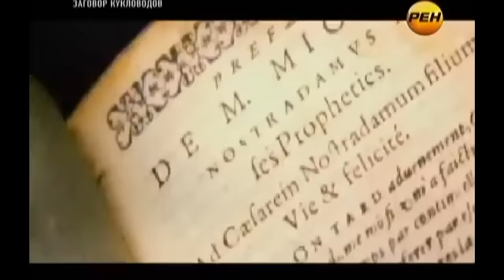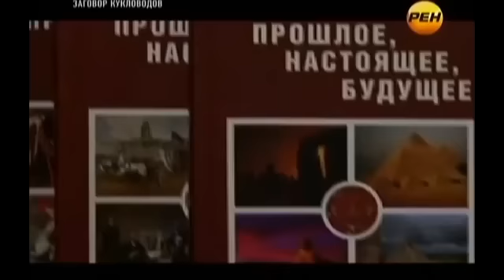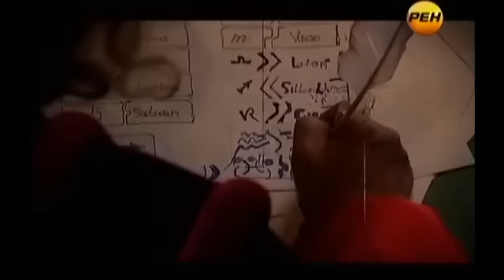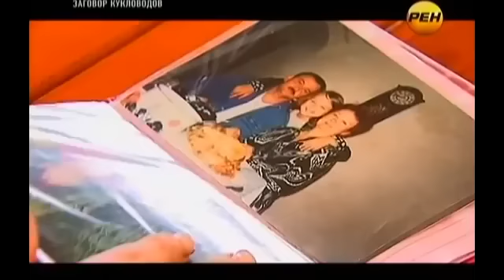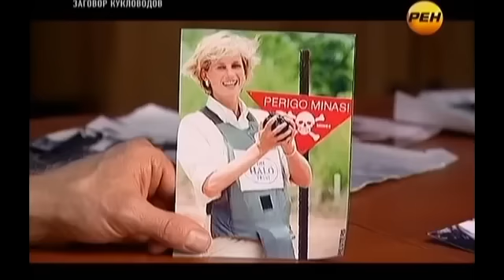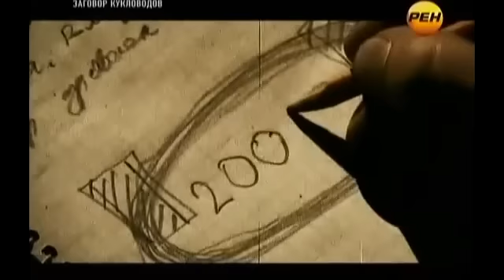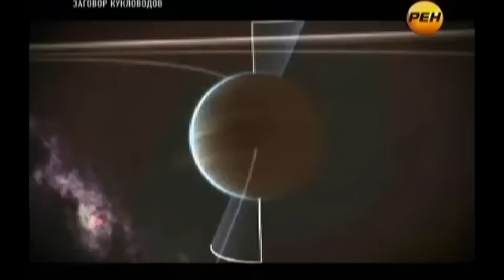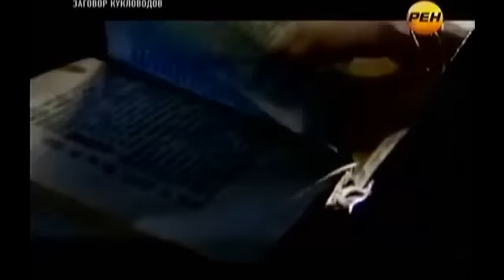ИНДИЯ ПОТРЯСЛА ВЕСЬ МИР! НИКТО ЭТОГО НЕ ОЖИДАЛ!